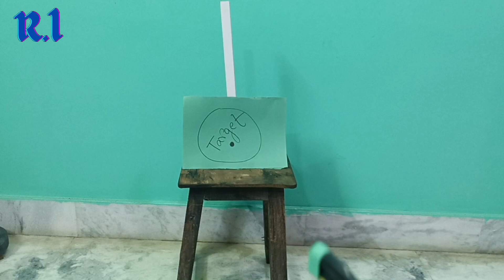We made a spiderman web shooter from waste//experiment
Hi guys
         Once again welcome to a brand new video of my channel Rohitland Experiment hope you guys are doing well.
Today in this video we gona make a spiderman web shooter from waste
sounds unrealistics but we have done it.
Watch the entire video to get complete information.
Do watch the entire video to get complete information.